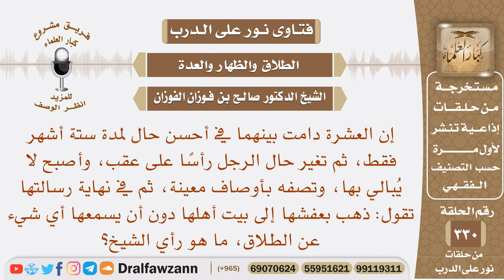تقول: ذهب بعفشها إلى بيت أهلها دون أن يسمعها أي شيء عن الطلاق، ما هو رأي الشيخ؟ الشيخ صالح الفوزان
نص السؤال: إن العشرة دامت بينهما في أحسن حال لمدة ستة أشهر فقط، ثم تغير حال الرجل رأسًا على عقب، وأصبح لا يُبالي بها، وتصفه بأوصاف معينة، ثم في نهاية رسالتها تقول: ذهب بعفشها إلى بيت أهلها دون أن يسمعها أي شيء عن الطلاق، ما هو رأي الشيخ؟
السيرة الذاتية :
للاشتراك في قناة الشيخ صالح الفوزان

رئيس الفريق
لمشروع كبار العلماء